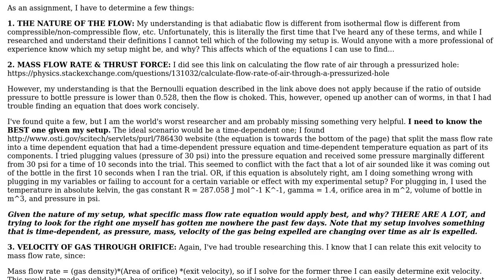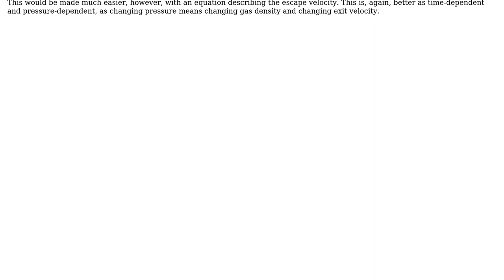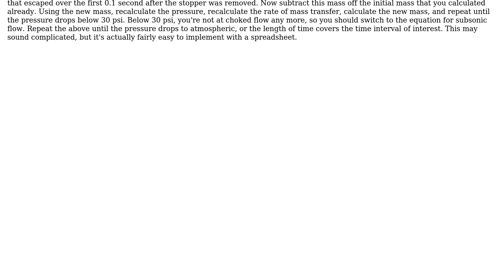Engineering: Determining mass flow rate and exit velocity of compressible flow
With thanks & praise to God, and with thanks to the many people who have made this project possible! | Content (except music & images) licensed under CC BY-SA | Music | Images & others | With thanks to user Carlton user Avant Guard and the Stack Exchange Network Trademarks are property of their respective owners. You are responsible for your own actions.